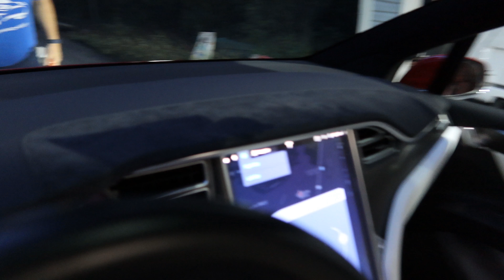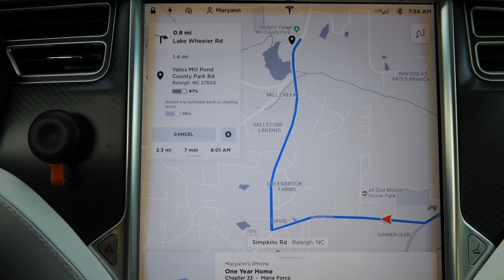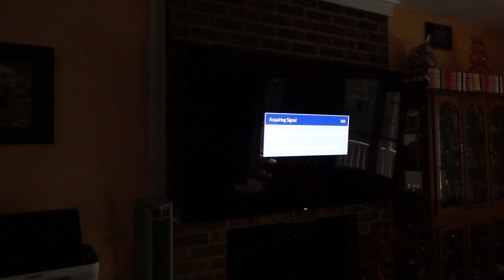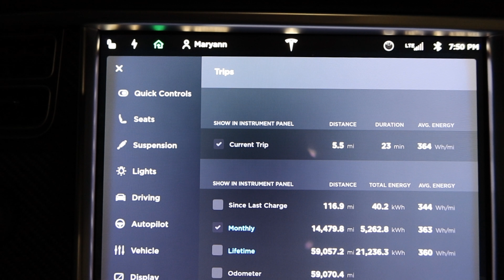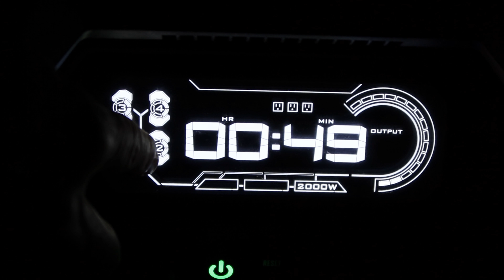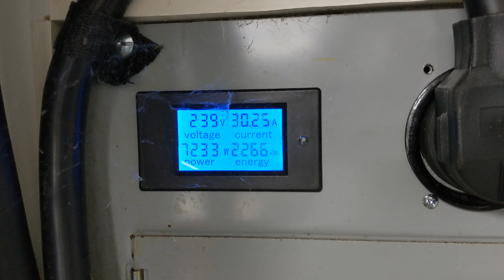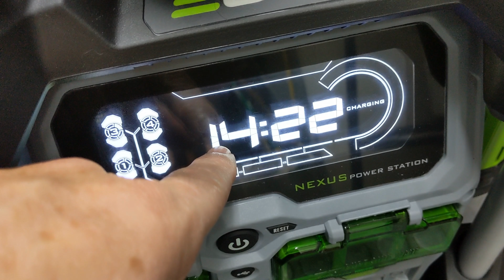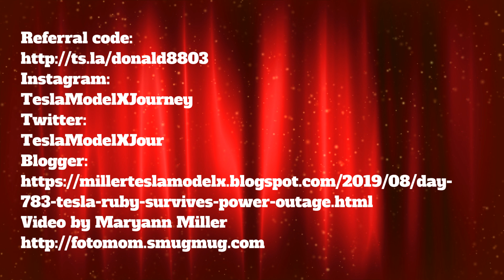Day 803 Tesla Ruby Survives a Power Outage